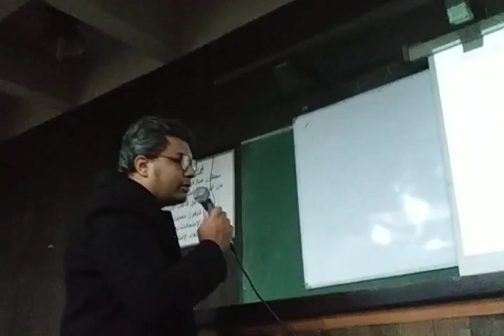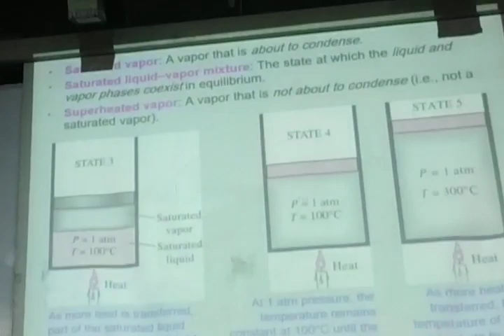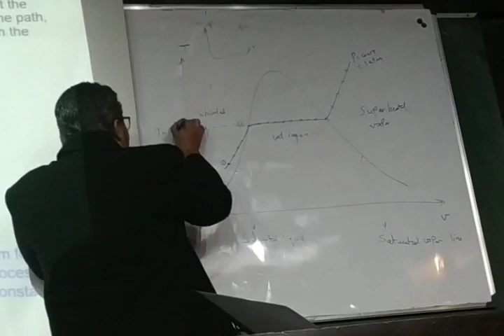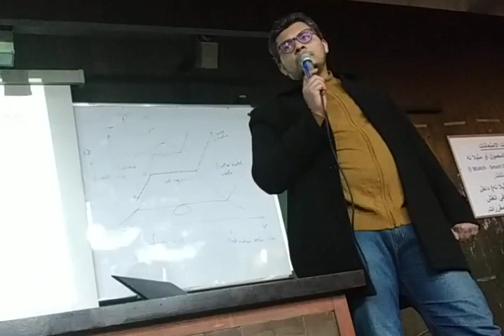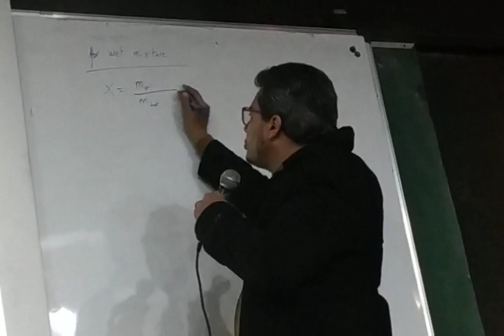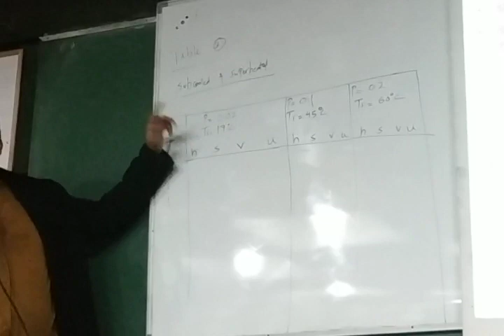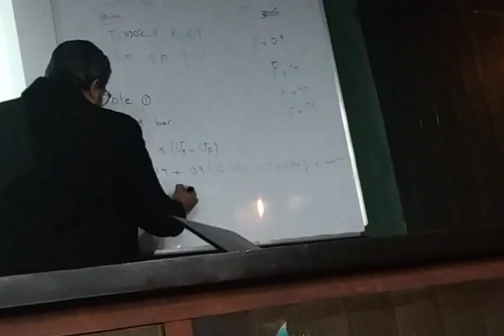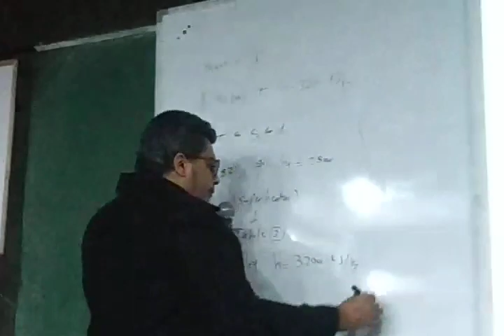Thermo Lec 2 DR Ahmed Abouzaid